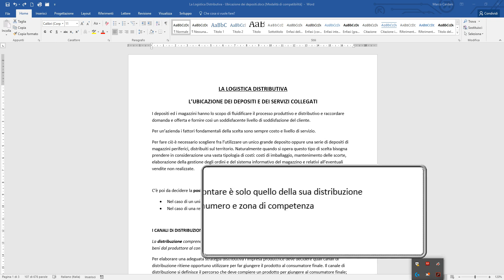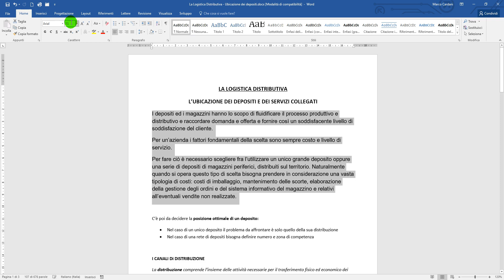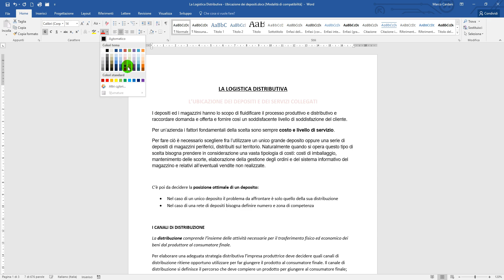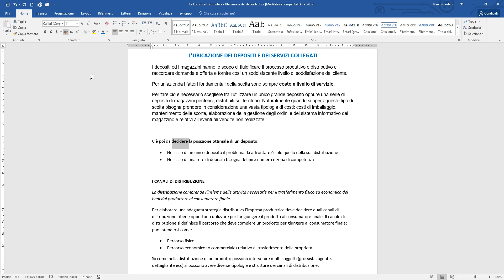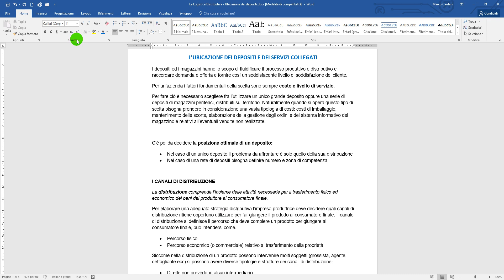Tutorial - Word 2016 - Formattare il testo